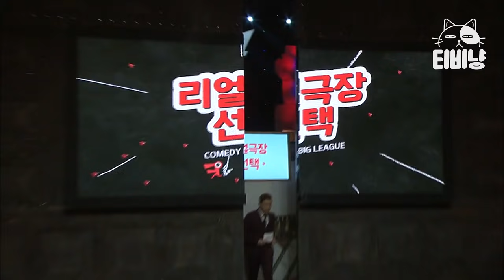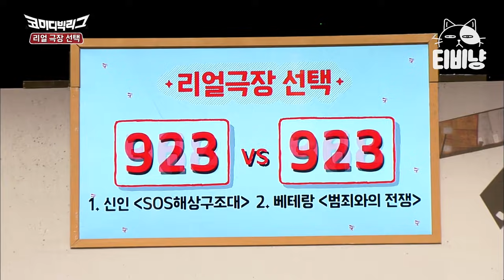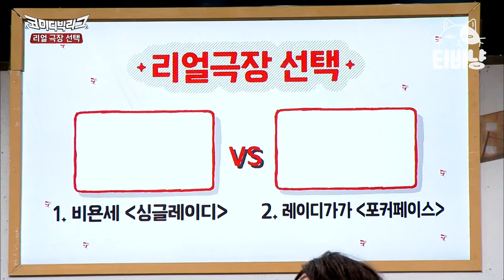[티비냥] ㅋㅋㅋ 이거 안 보면 후회한다. 본격 관객들이 단체로 개그맨 농락하는 '리얼 극장 선택' 50분 코너 모음